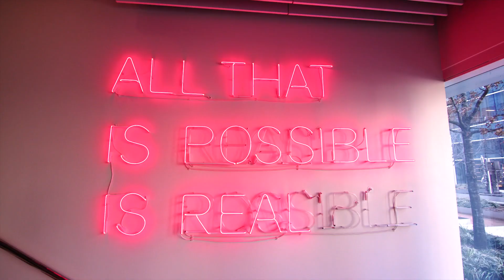Welcome to HALL Arts Hotel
Welcome to HALL Arts Hotel, located in the heart of the Dallas Arts District. We look forward to serving you a luxury, art-filled experience.